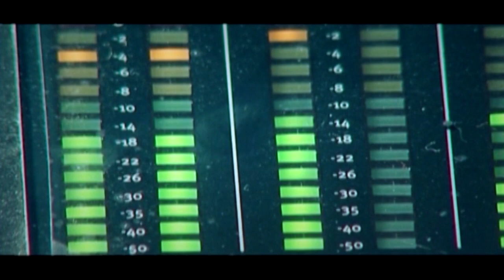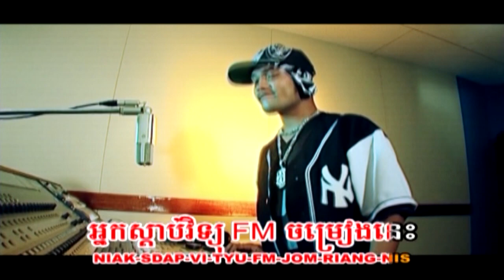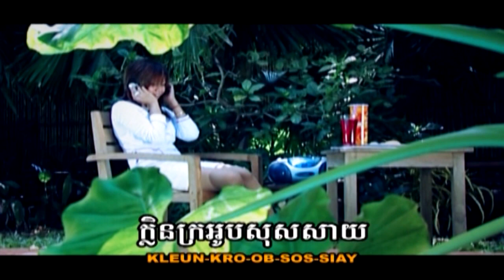Take Care (ប៊ុនឡូ - រដ្ឋា) MV Karaoke (ភ្លេងសុទ្ធ)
បទ:​ Take care​
👉ច្រៀងដោយលោក​ ម៉េង​ ប៊ុនឡូ​និង​ អ្នកនាង​ យក់​ ឋិតរដ្ឋា​
👉និពន្ធទំនុកច្រៀងដោយលោក​ ហ្វៃ​ សំអាង​
👉សម្រួលតន្ត្រីដោយលោក​ ម៉ៅ ណារិទ្ធ
👉ដឹកនាំសម្តែងដោយលោក​ ម៉ៅ​ សាល់ភាព​
👉ថតដោយលោក​ ជា​ ឈីម​
👉កាត់ត​ដោយ​លោក​ ដែន​ ដាវីតនិងលោក​ ហម​ ពិសិដ្ឋ​
Chanel YouTube nice stars production official តែមួយគត់​។
🙏😍សូមអរគុណលោកអ្នកដែលបានចំណាយពេលទស្សនាវីដេអូនេះ